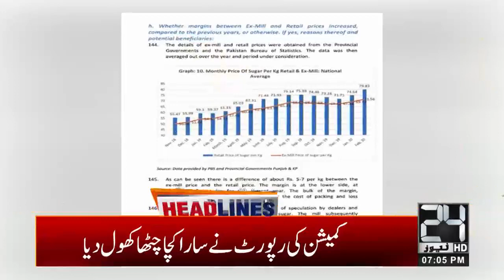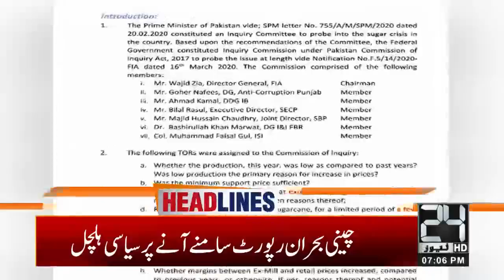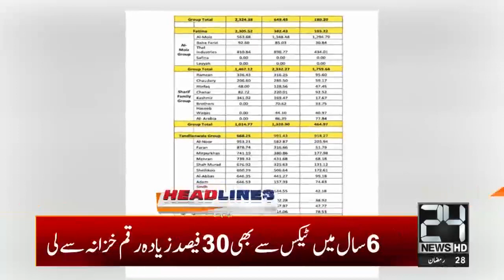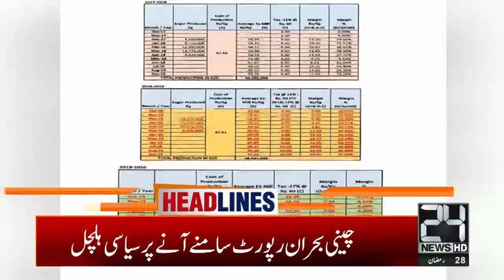7pm News Headlines | 22 May 2020 | 24 News HD